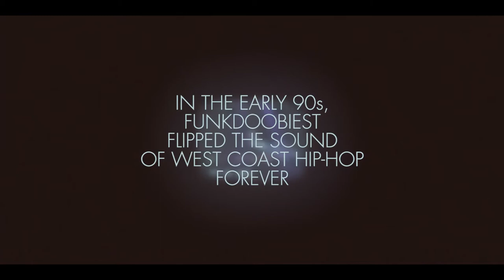Fresh Era Podcast | Episode 5: Son Doobie of Funkdoobiest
Funkdoobiest brought a lighter side to the Soul Assassin's sound. Where House of Pain was about raw aggression and Cypress Hill, the weed and the streets, Funkdoobiest used DJ Muggs' and Lethal's production to kick rapid-fire punchlines about everything from Pac Man to porno (Son may or may not have even starred in a couple). Come on an audio tour into the life of Son-Doobie and the less-talked-about-yet-equally-important, Tomahawk Funk to find out how the group came together, what it's like on tour with House of Pain, and most importantly, how to stage dive off three-story speakers.